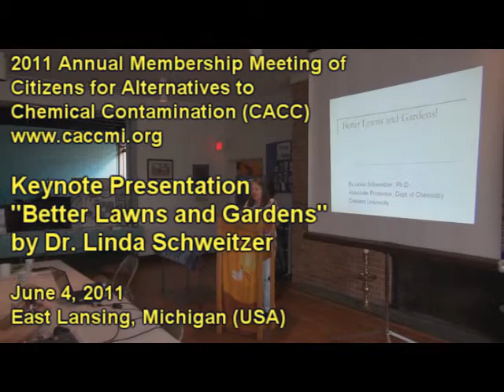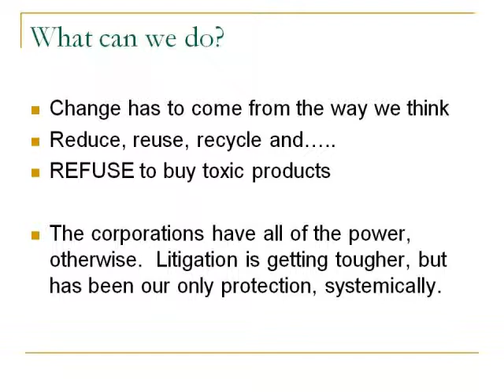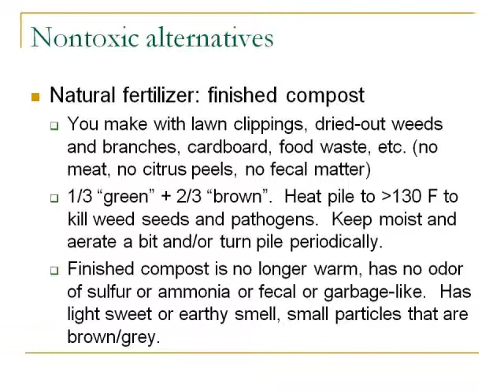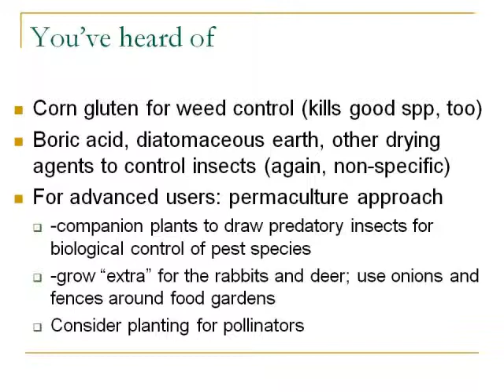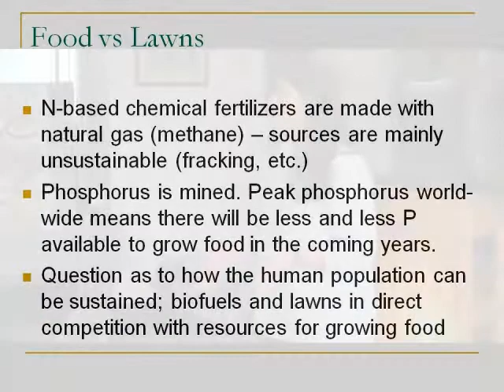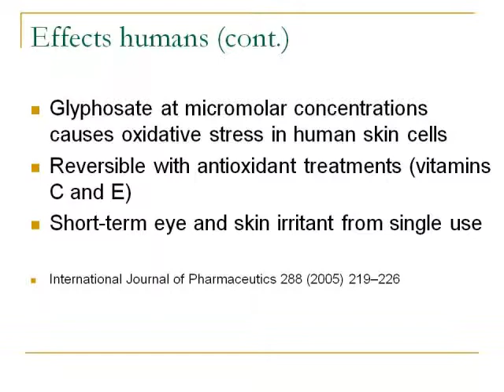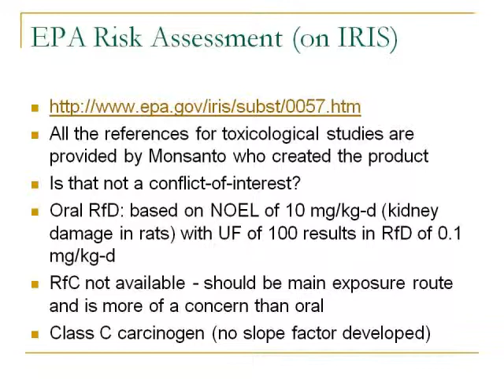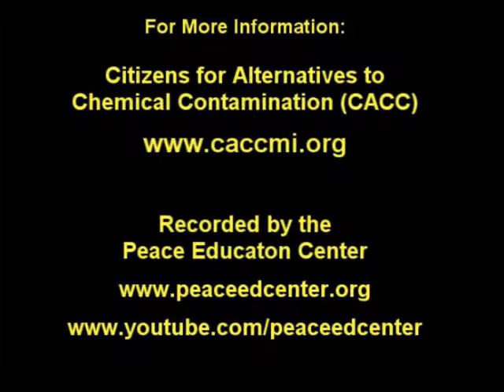Better Lawns & Gardens: Lawn Rehab and Challenging the Monoculture Paradigm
This presentation by Dr. Linda Schweitzer on "Better Lawns and Gardens" talks about lawn rehab, impact of chemicals in lawncare, and challenging the paradigm of monoculture.  The talk was organized by the Citizens for Alternatives to Chemical Contamination (CACC) and was held in East Lansing, Michigan (USA) on June 4, 2011.